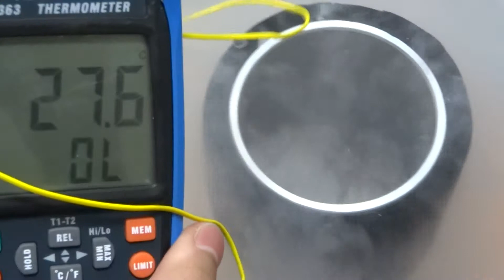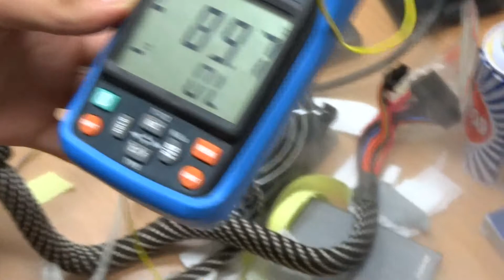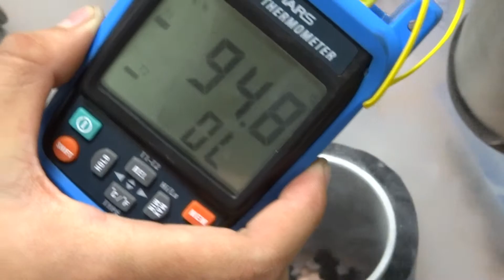Self Made - Powerful LN2 POT